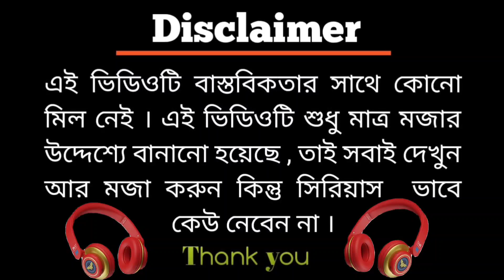মেয়ে মেয়ে ছেলে ছেলে বিয়ের গাঁR ফাটা ভিডিও 😂|| দাদুর কচি মাল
bengali biyer gaan
biyer gaan
biyer sanai
biyer khaoya
azhari biyer waz
biyer gan bengali
bangla biyer gaan
biyer gaan bangla
biyer por bou chara
biye,bangladeshi biyer gaan
bangla biyer gaan lilabali
biyer waz mizanur rahman azhari
biye song
biye bari
biye natok
babar biye
himur biye
biye khaoya
anchin biye
bengali biye
abhayer biye
4k video biye
aj himur biye
biye kora mane
yegna,biye barir gan
biye natok 2024
biye barir roast video
meye meye biye
chele chele biye
meye meye biyer vairal video
boudir 4ta biye
dadur biye
didar biye
dadu didar biye